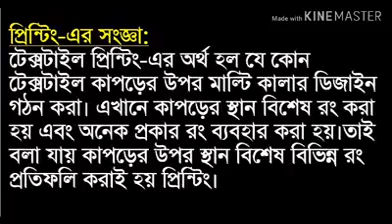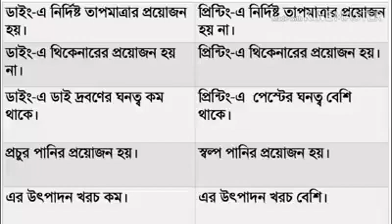গার্মেন্টস টেক | প্রিন্টিং এর ১ম অংশ | Textile Dyeing (5042) | Polytechnic | Gurukul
টেক্সটাইল ডাইং
প্রিন্টিং-এর ১ম অংশ বিষয়ে ক্লাসটি নিয়েছেন ফারাজী হাবিবুর রহমান।